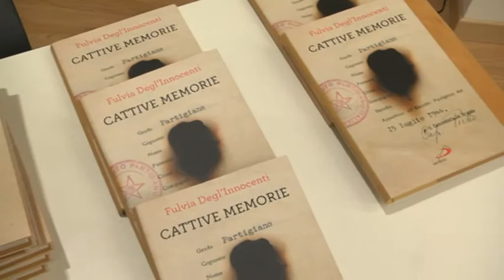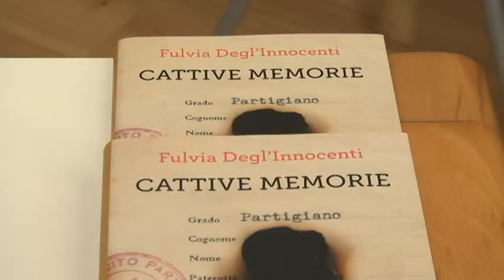"Cattive Memorie" Degl'Innocenti 260319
Questa mattina, presso l’Auditorium della Biblioteca Beghi, Fulvia Degl'Innocenti presenta il suo romanzo “Cattive memorie” ad alcune classi di studenti di terza media. I ragazzi potranno così confrontarsi con Fulvia e ascoltare la storia di Andrea, un adolescente dei nostri tempi alle prese con un periodo terribile della nostra storia: la seconda guerra mondiale e la Shoah. La nostra città fa da cornice alle vicende narrate.
Nata e cresciuta alla Spezia, Fulvia Degl’Innocenti si è trasferita a Milano per seguire la scuola di giornalismo dell'Università Cattolica.